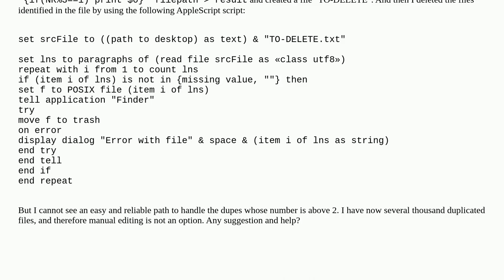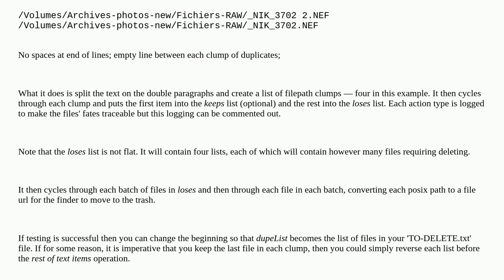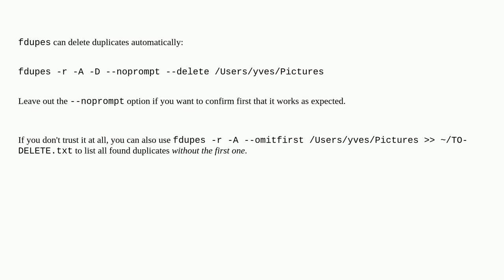Apple: How can I identify and sort groups of text lines separated by a blank line?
How can I identify and sort groups of text lines separated by a blank line?

A special thanks goes out to the community

  text applescript